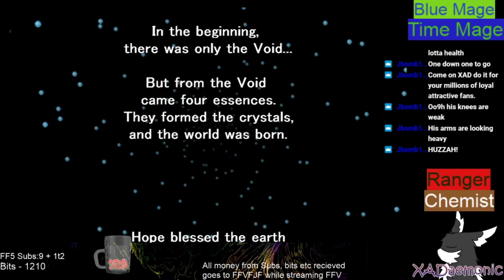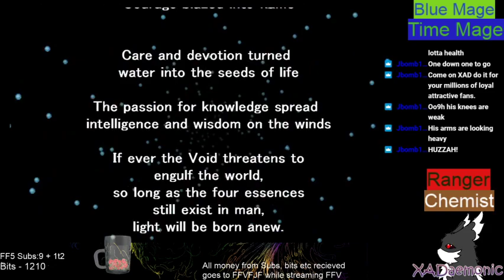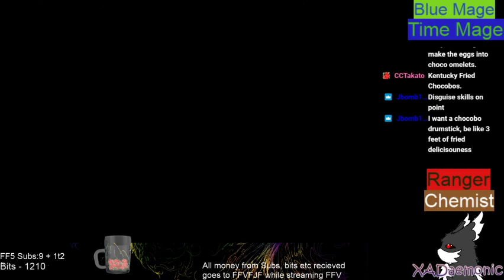FF5FJF2021 - First Playthrough Ever - Part 11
I have a plan for the Boss.